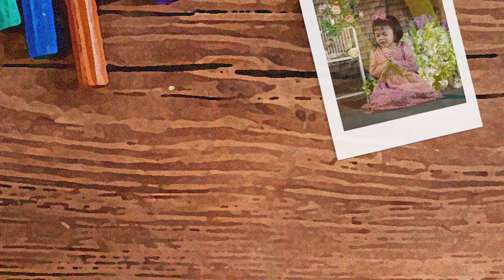JOEL KIDS - Ku Mau Percaya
Ku Mau Percaya

VERSE
Inilah aku Tuhan,
anak-anak-Mu
yang mengasihi-Mu lebih
dari sgalanya

Selalu bersama-Mu
Tinggal di hadirat-Mu

CHORUS
Ku mau percaya
Ku mau setia
Mengikut Tuhan
Sampai akhir

Tetap percaya
Tetap setia
Mengikut Tuhan
Sampai akhir

Arranger : Reza A. Christiawan
Lyric : Joel Kids Team
Vocalist : Angel
Keyboard : Reza A. Christiawan
Electric guitar : Reinhart Joshe
Bass : Michael Angelo
Drum : Ivan Budiono
Songwriter : JoelKids
Editor : Steven Tanujaya
Audio, Sound Editor & Mixing : Edwin Hartanto

@2022 Joel Kids Ministry Production.
“LOVE OF GOD” Album by Joel Kids Ministry